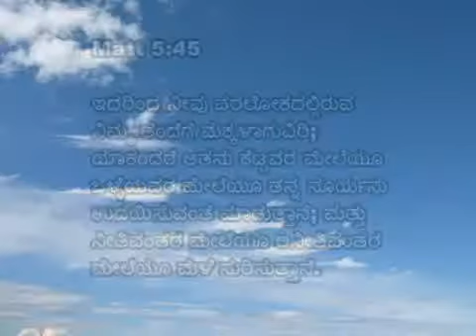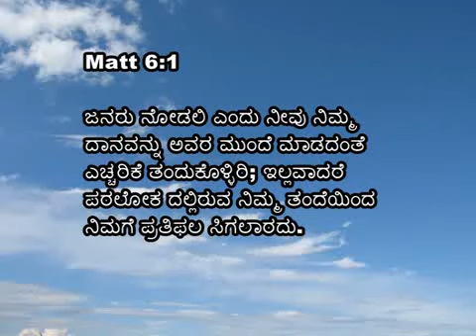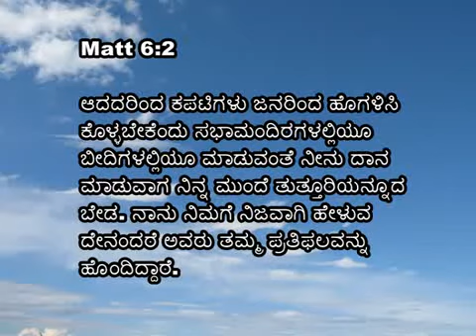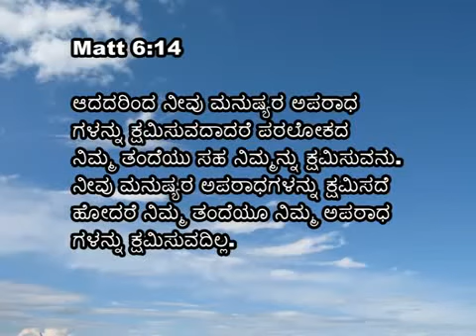03 Thursday Athma Dhaha Pastor I D Prasanna